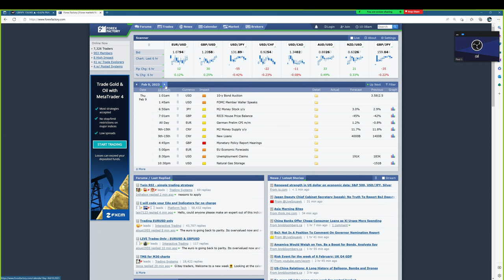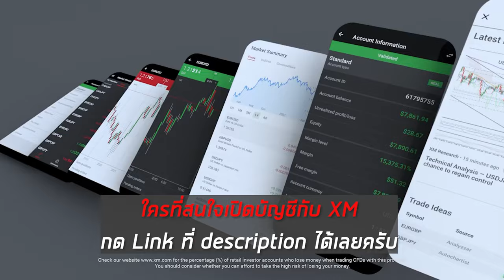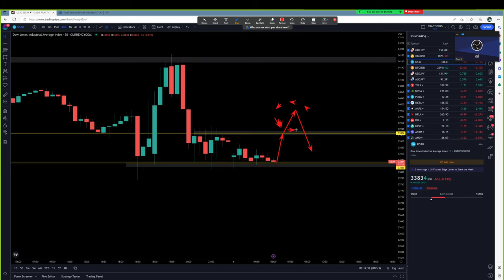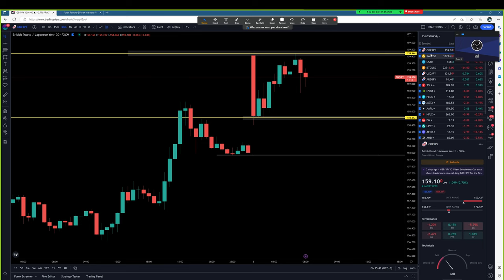Forex | 6 ก.พ. 66 | แนวโน้มทองคำ & GBP/JPY | วันนี้เทรดยังไงดี? - วิเคราะห์ GOLD & GBP/JPY & BTC